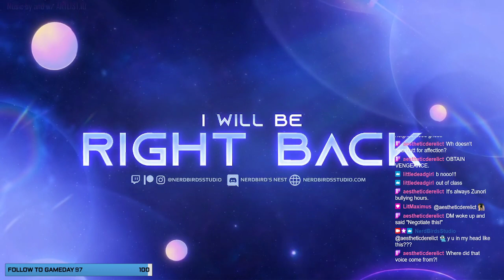SOTS: C1 E22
This project and community wouldn’t be possible without all of you and your support! Know that everything you all do to help the project is greatly appreciated, and you are appreciated for simply being you!

Stay safe, stay nerdy, stay you!
~Richelle “NerdBird”